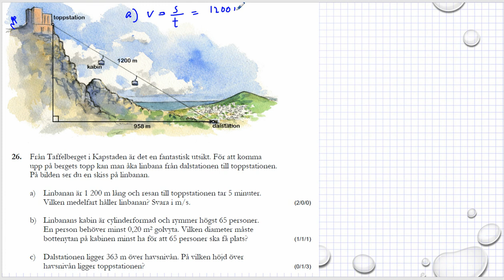Gamla nationella prov i matematik åk 9 VT2013 uppgift 26